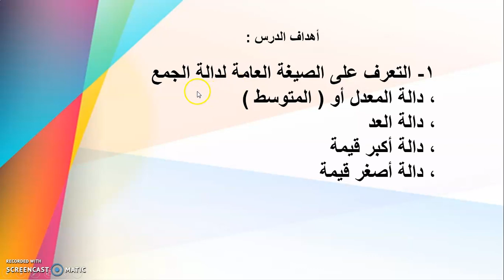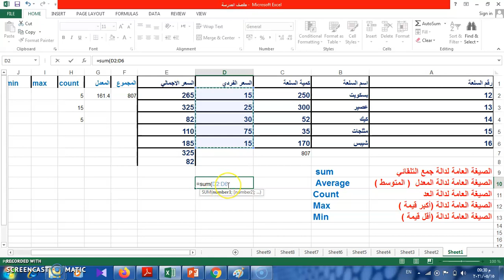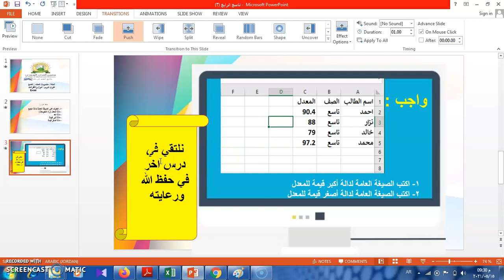مدارس الهدي المحمدي - الحاسوب - الدوال و الاقرانات - الصف التاسع